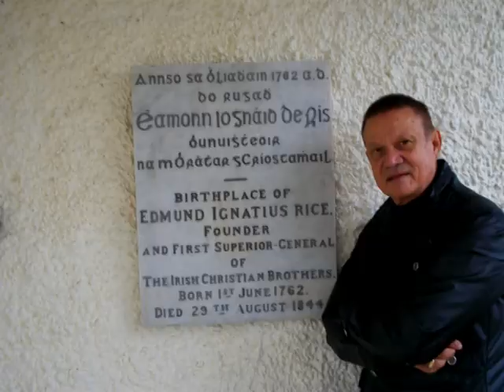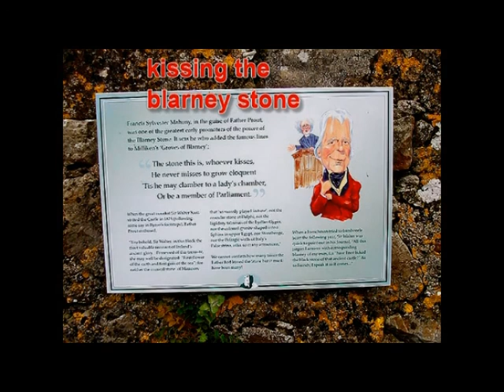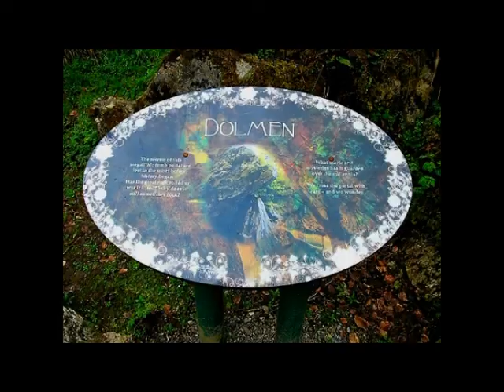Blessed Edmund Ignatius Rice and Blarney Stone.mpg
In search of Edmund Ignatius Rice Founder of the Christian Brothers in Ireland. His birthplace and a chapel. Kissing the Blarney Stone and achieving eloquence.